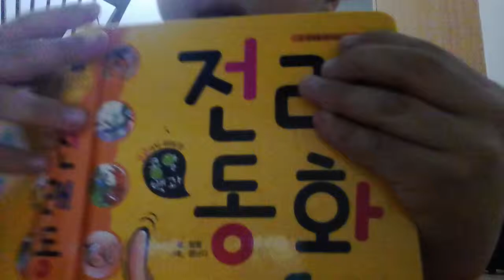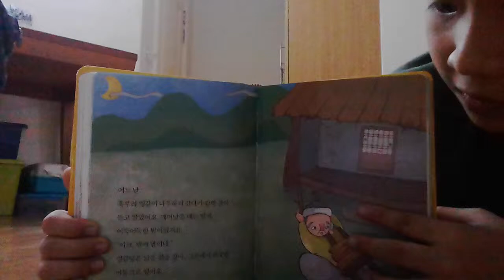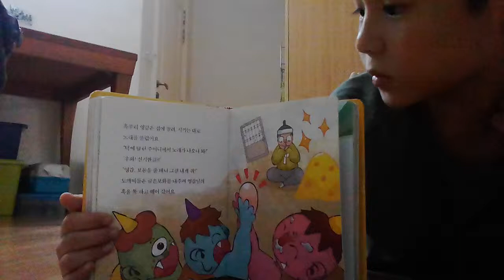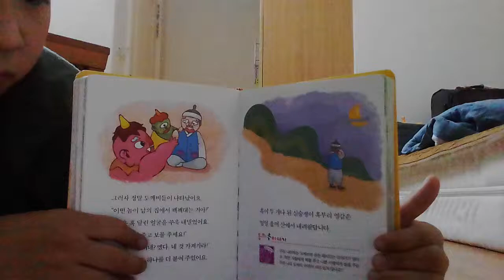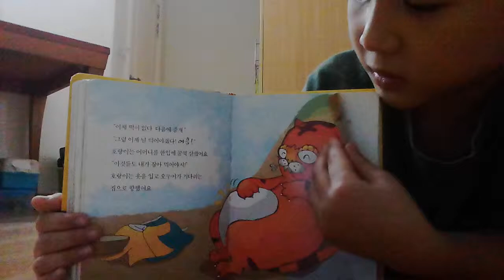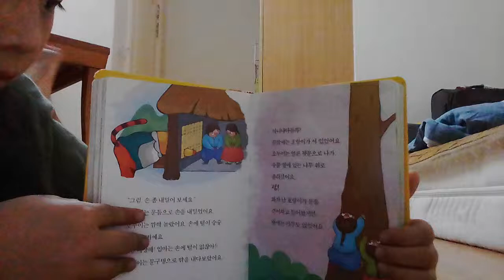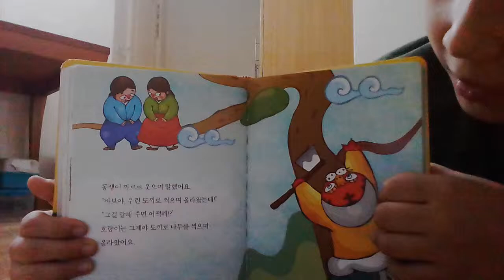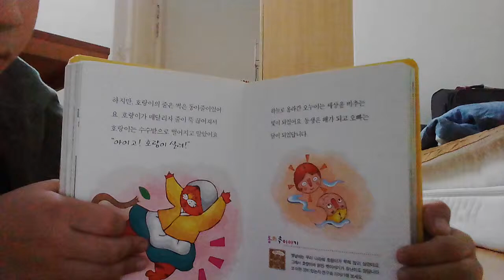‹Kids›Soo：전래동화 혹부리영감, 해님달님